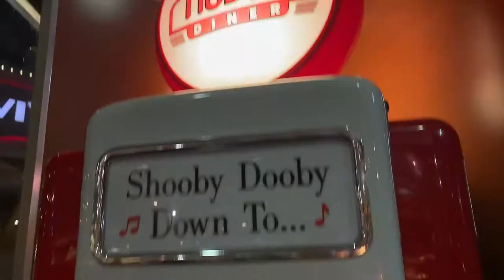Un dia de compras|Christmas Shopping